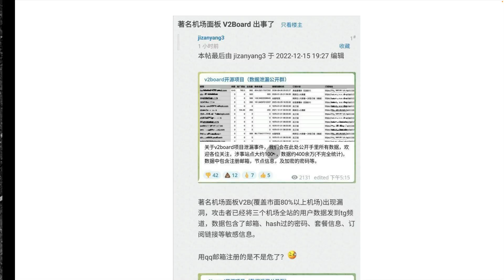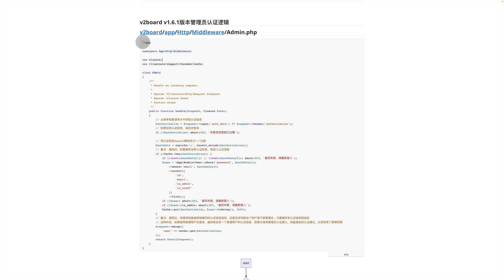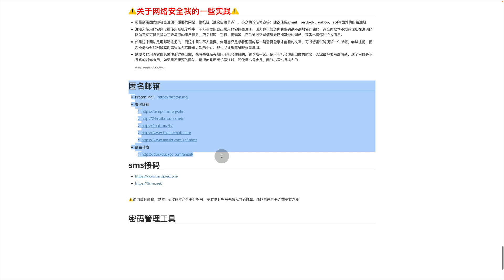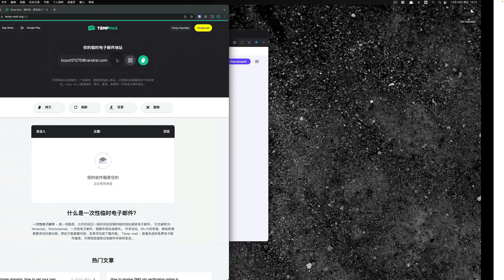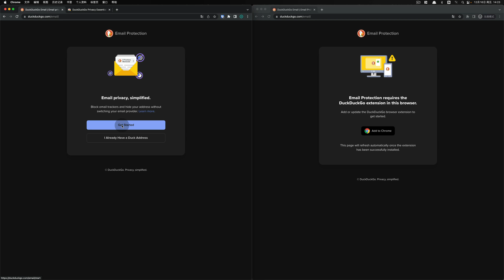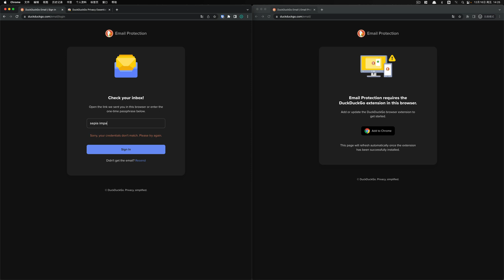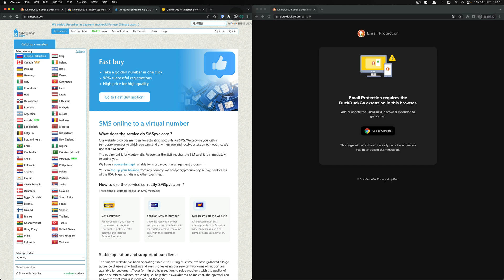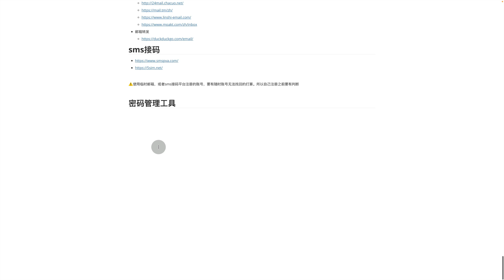v2board 机场面板漏洞导致数据泄露 | 网络隐私安全讨论 | 如何保护你的网络隐私分享讨论 | 隐私保护刻不容缓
v2board机场面板漏洞导致数据泄露
希望大家重视网络隐私安全~ 隐私保护刻不容缓~

00:00 数据泄露事件介绍
01:35 事件发生的原因/代码分析
03:47 安全实践分享
05:42 高匿名邮箱和临时邮箱
08:09 邮箱转发duckduckgo
13:38 SMS接码
14:45 密码管理工具